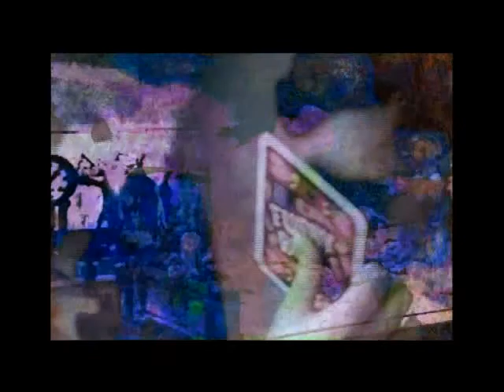Collage 28pt.1 (A Great Game) by dr. christian conrad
Part 28.1 of the weekly video collage